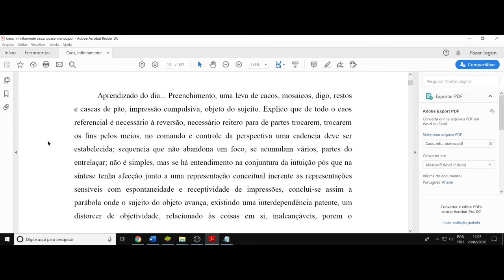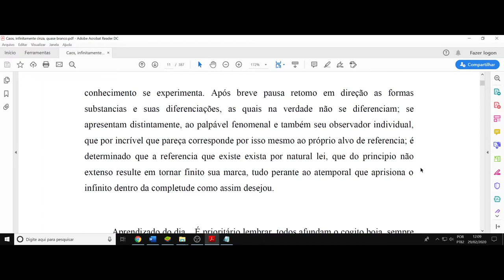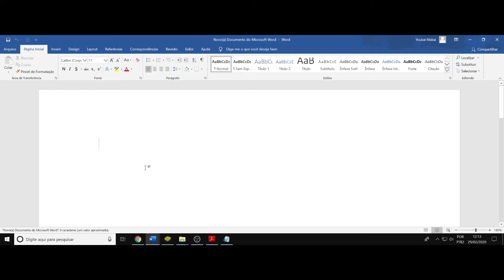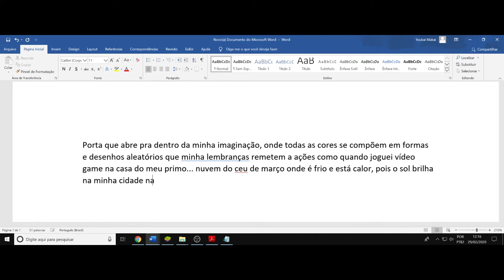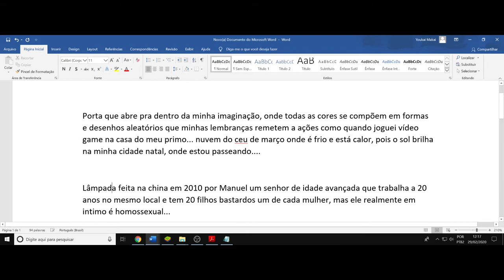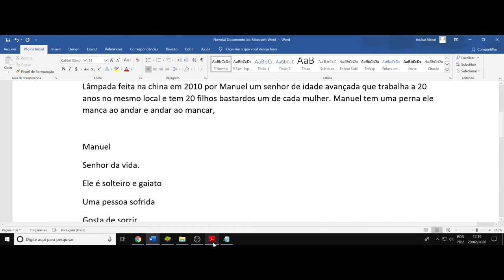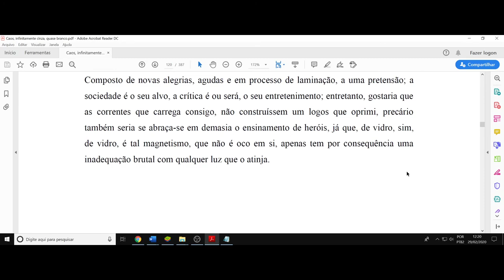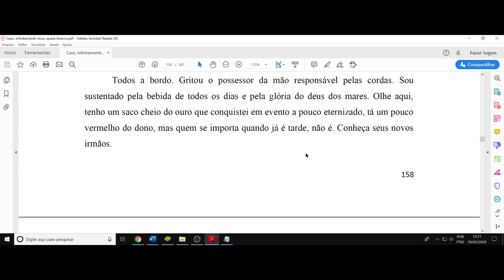(DC) Aula 1. Flexibilidade Criativa (associação livre). Destravar e ser espontâneo.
(DC) Debate Complementar. Aula 1 do curso de criação de contos e treino das habilidades de escrita. A prática leva ao aprimoramento e ao domínio, a criação de um estilo e de uma personalidade, uma identidade expressiva.

P.s. O texto produzido durante o vídeo é espontâneo e contém alguns erros.